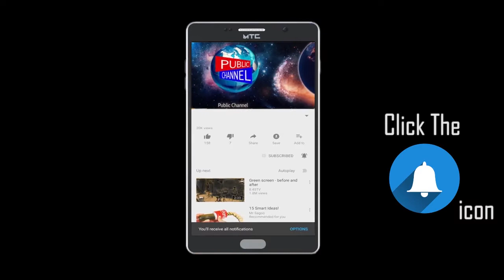आज़ाद उम्मीदवार नफ़ीस अंसारी की चुनावी सभा | Publicchannel.News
Chife Editor : Lal Mohd Shaikh
Video Editor : Abdur Rahman
Cameraman    : Abdur Rahman